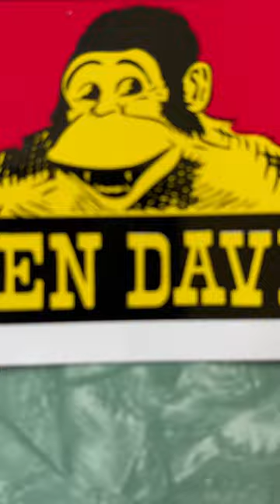Ben Davis Sticker